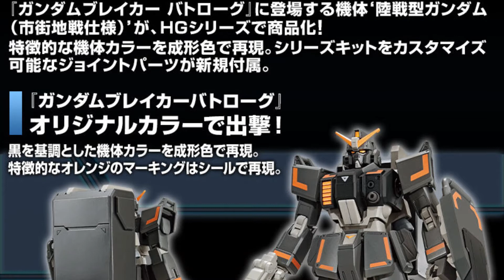ＨＧ 1/144 陸戦型ガンダム（市街地戦仕様）、2021年11月24日 12時より予約受付開始!!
【リンク情報】

ガンダムブレイカー バトローグ#陸戦型ガンダム（市街地戦仕様）ガンプラ